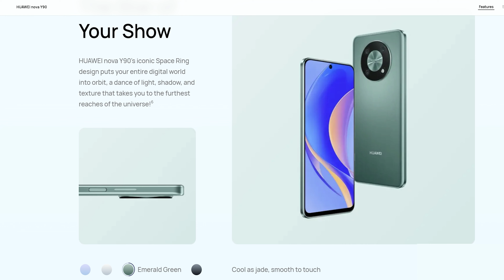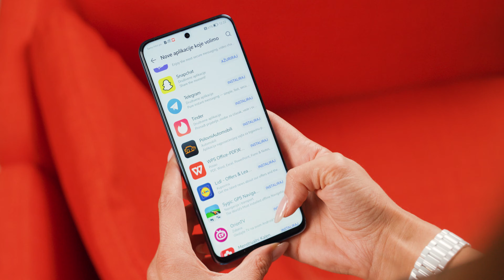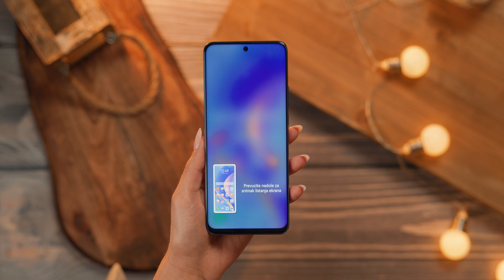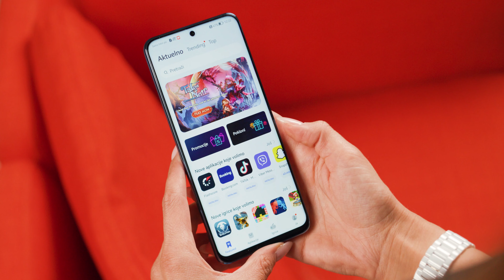Huawei nova Y70 i nova Y90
HUAWEI nova Y serija pruža izdržljivu bateriju, odličan dizajn, AI trostruku kameru kao i veliku memoriju!